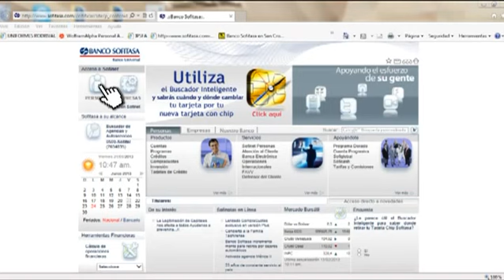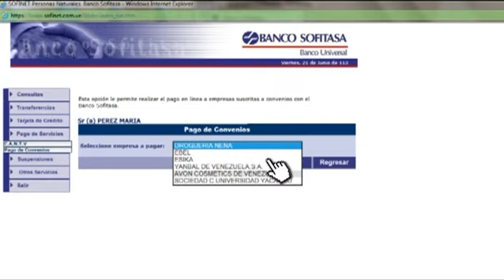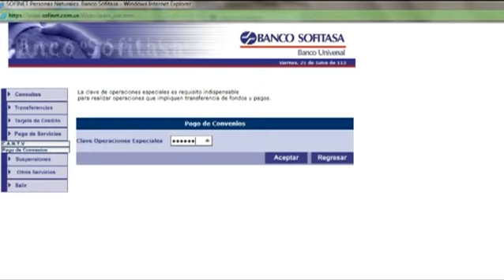Convenio con la Universidad Yacambú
Así de sencillo puedes lograr estar al día con tus estudios gracias al convenio Sofitasa con la Universidad Yacambú. Tan sólo mira nuestro video, realiza tu afiliación y disfruta de todos los beneficios que el Banco Sofitasa tiene para ti